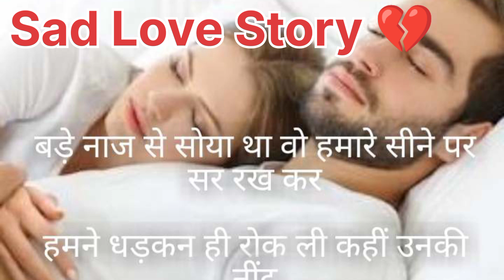A Heart’s Enchantment। My Love is 💔💔😭True, love lovestory 😭😭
A Heart’s Enchantment। My Love is 💔💔😭True,

Love Story for the Ages School 🏫 ka pyar